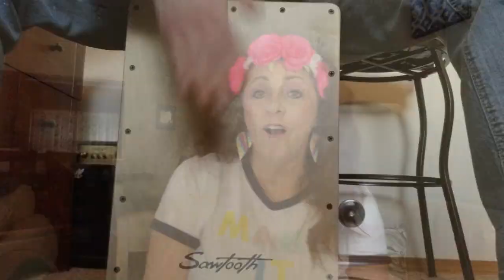HillRom - Don't Stop Thinking About Tomorrow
Collaboration for Hillrom and friends